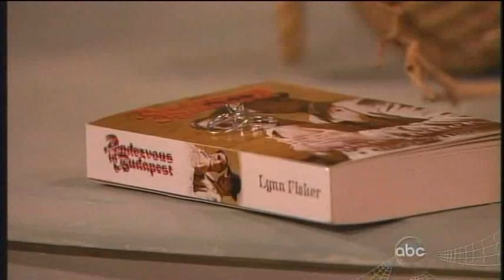AMC 10/28/10 Part 1